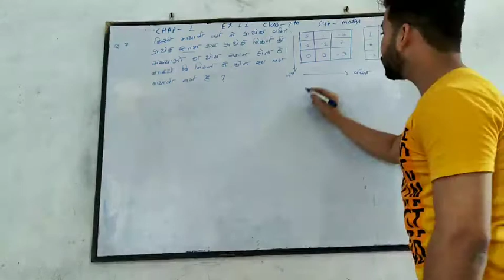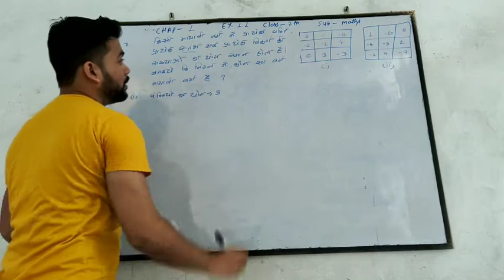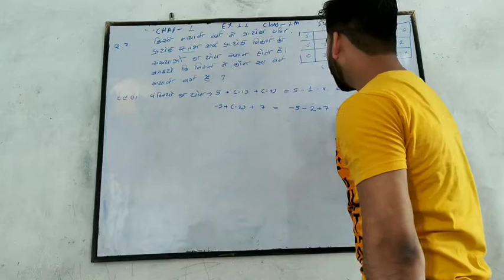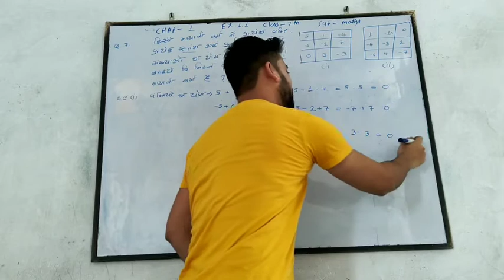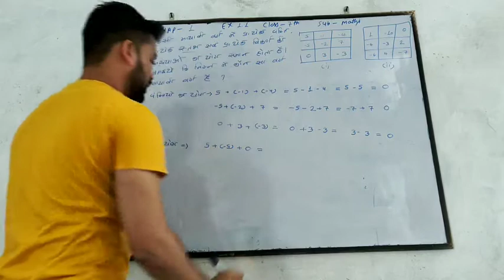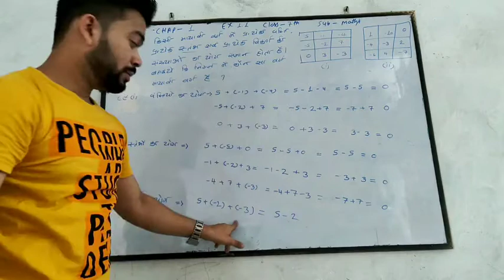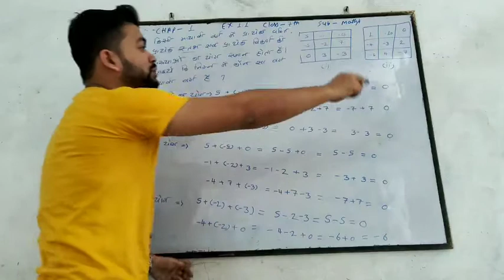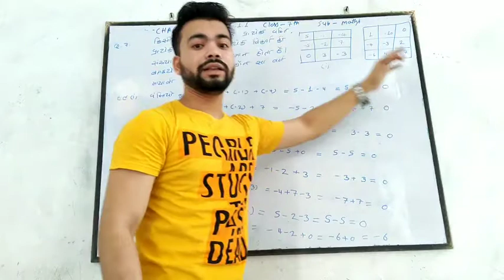Maths class-7 ex- 1.1 Q.no-7